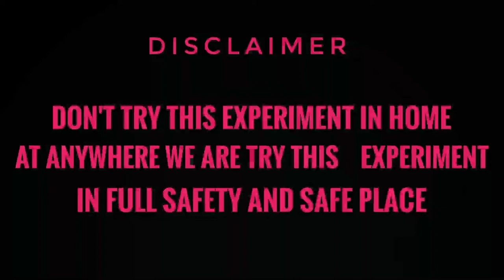how to make light lamp using balloon | light lamp diy| balloon craft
hello guys

how to make light lamp using balloon easy at home and beautiful craft at home